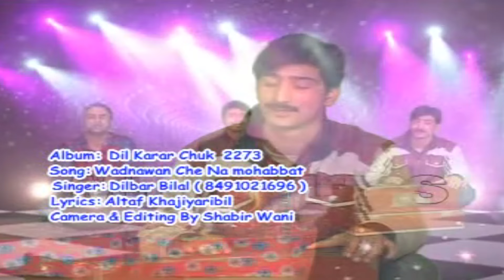Wadnawan Che Na Mohabbat | Kashmiri Song | Dil Karar Chuk | Dilbar Bilal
Song Name: Wadnawan Che Na Mohabbat
Album Name:  Dil Karar Chuk
Singer Name: Dilbar Bilal
Lyrics:-  Altaf Khajiyarbil
Sub-Lable: MTI

65495-KSM_MTI